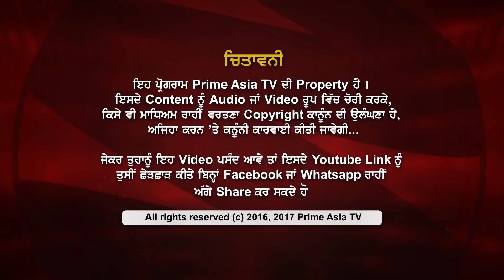Prime Zindagi#28-Story Ujjad (PrimeAsiaTV)